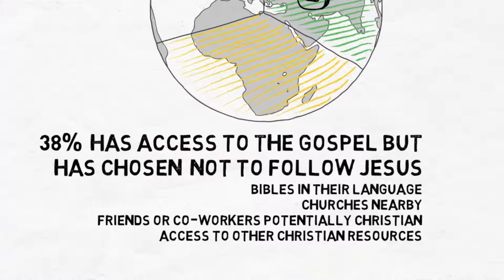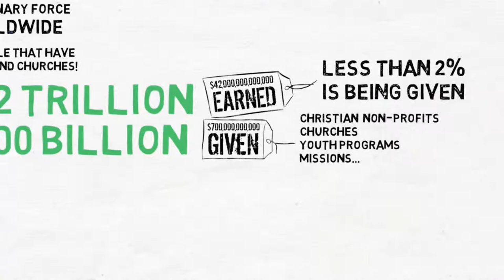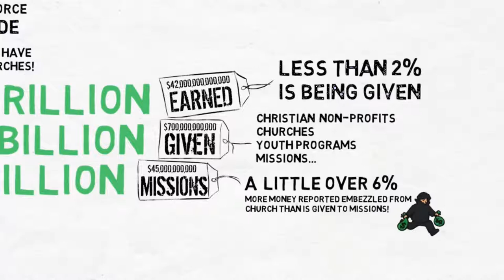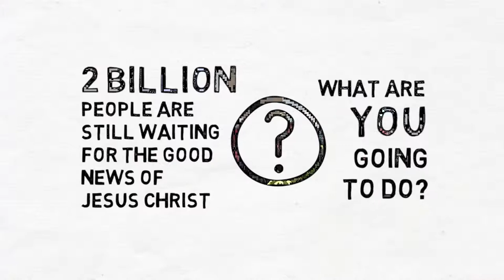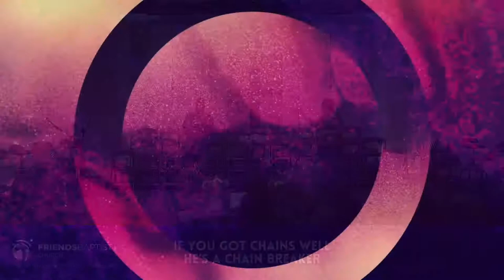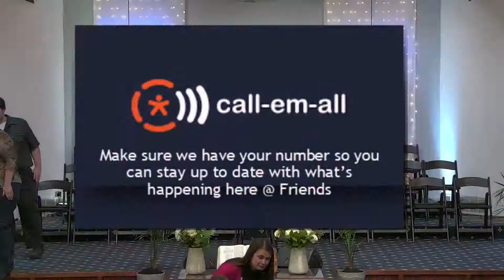Sunday Worship Service